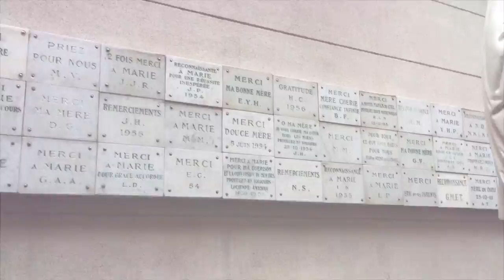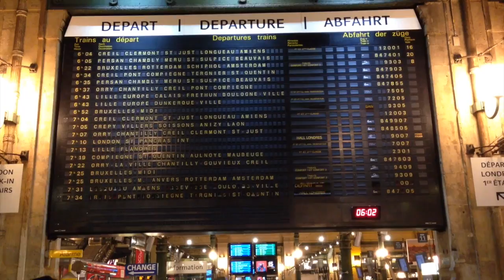OffToEurope: Paris e Londres | Dias 1 e 2: Catedral, Champs-Élysée, Madame Tussauds e Mais!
Desculpe pelos erros de edição em partes do video! Não consegui consertar!